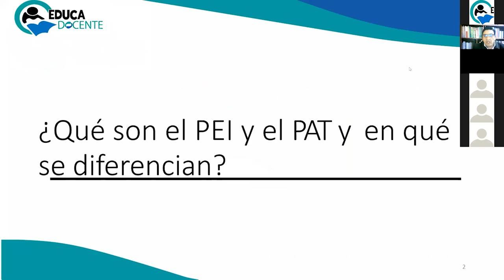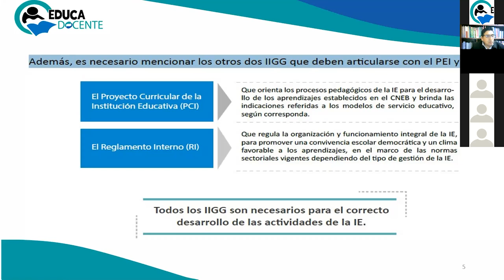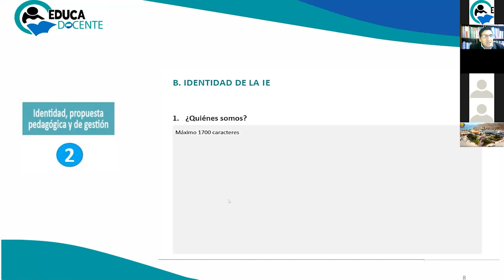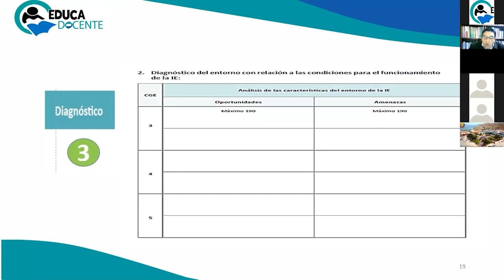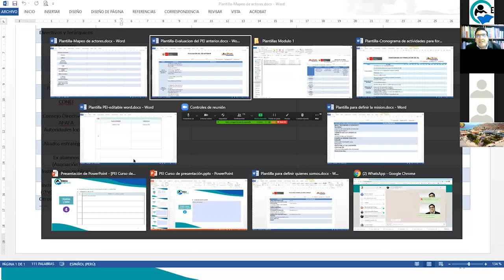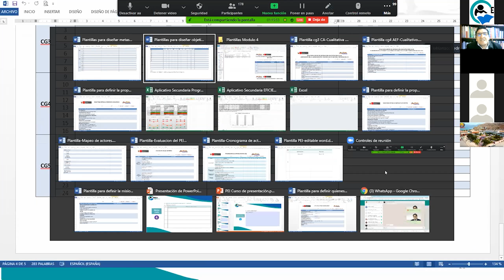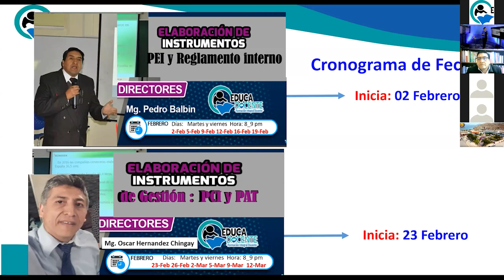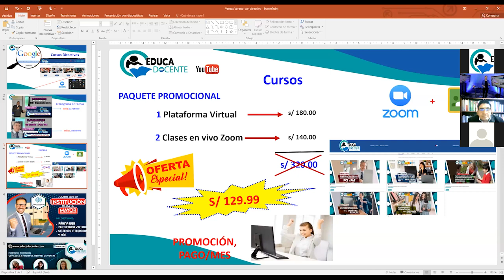Elaboración de instrumentos de evaluación en tiempos de COVID 19 Directores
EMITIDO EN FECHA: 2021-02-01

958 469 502 / 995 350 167 /  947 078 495 / 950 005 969
¡Te esperamos!🙌🏃🏽‍♂️✅